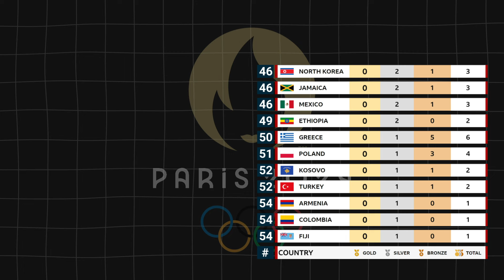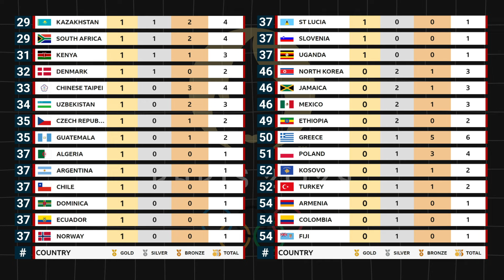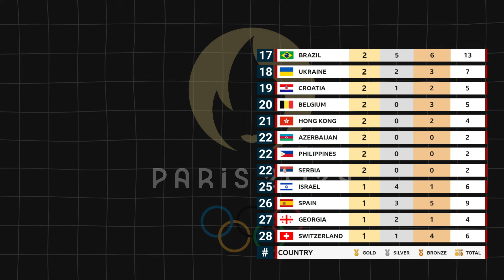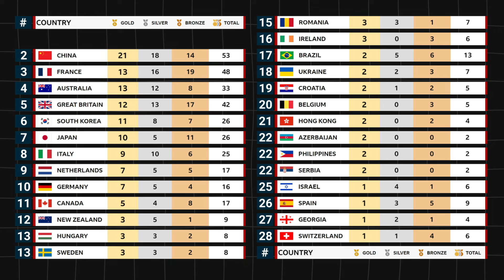Day 10 Medal Tally Paris 2024 Olympics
Olympic Games Paris 2024 Medal Table live
Olympics Table , Olympics Medal tally ,

Hey guys this is BL Football Talks here you can watch Sports updates & live watchalong of different leagues.